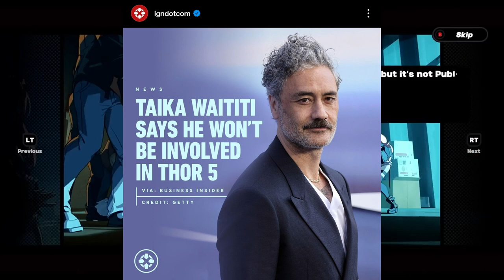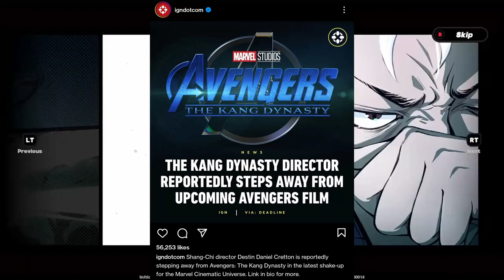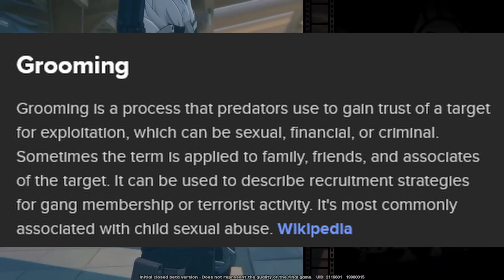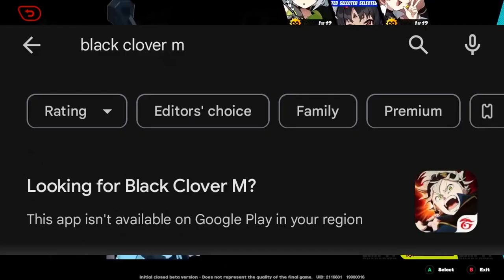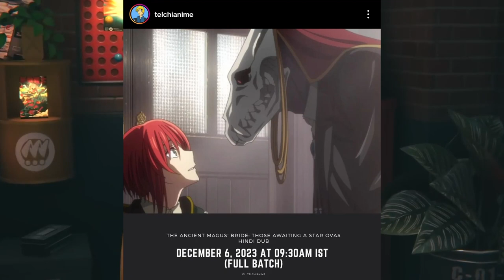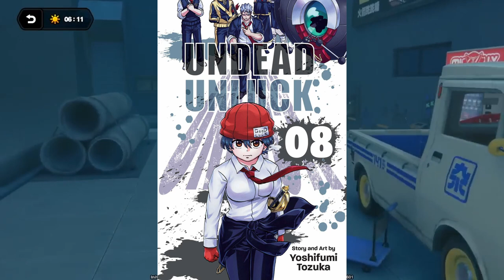A.G.S.C NEWS // EP: 16 // అనిమే మరియు గేమింగ్ వార్తలు